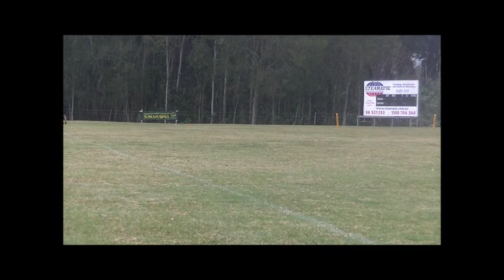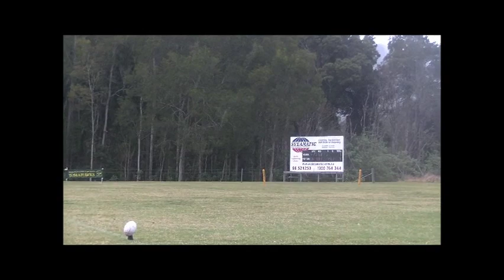Under 16's 6/09/14 Nambucca V Smithtown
Nambucca u16's defeted Smithtown 26-16 to gain their spot in the grand final